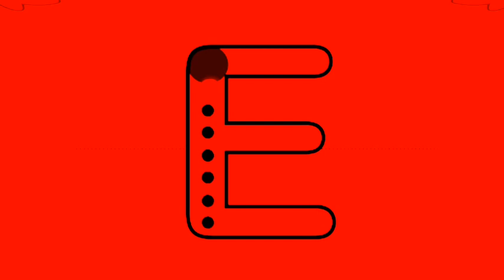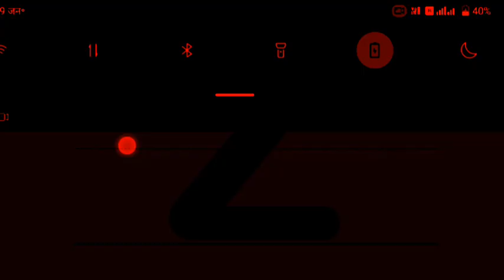A for Apple b for Ball, English Varnamala, HINDI ALPHABETS, ALPHABETS, ABC Phonics Songs, phonics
a for apple 🍎 number rhymes with children's education Nursery kids Baby Songs

a.for.apple
a for apple youtube
a for apple apple music
a or an apple
a b c for apple
a for apple के बारे में
a is for apple कलाकार
a is for apple गीत के बोल
apple song
a for apple class 1
a for apple z tak sunaiye
a for apple z tak video mein
a for apple z tak dijiye
a for apple n for
a for apple n for nancy
apple a day
a is for apple रिलीज़ दिनांक
a for apple b ball
for apple
a for apple all alphabet
a for apple all words
a for apple x for
a for apple online class
a for apple se 10 meaning
12 a for apple
applecare for iphone 12
applecare iphone 11
apple watch for a iphone 11
iphone 13 applecare
how much for a series 1 apple watch
a for apple 1 2 3 4
a for apple b for ball 2
a for apple phonics song 2
for-a-flex apple psyllium 20 lb
apple for a teacher 2022
a man buys a single apple for 25
is apple stock a good buy for 2021
a is for apple vol 3
a is for apple volume 3
how much for a apple watch series 3
a for apple b 4k
how much for a apple watch series 5
apple watch for a 6 year old
how much is a battery for an apple iphone 6s
how much is a battery for an apple 6s
how much for a apple watch series 6
apple for a teacher 7hofm
apple watch for a 7 year old
apple juice for a 7 month old
apple juice for a 7 week old
how much for a apple watch series 7
how much is a battery for an apple iphone 7
apple watch bands for a series 7
a 1 800 number for apple
how much is a battery for an apple iphone 8
a for apple a for 8
how many apples for a 9x13 apple crisp
apple crisp for a 9 by 13 pan
apple watch for a 9 year old
how many apples for a 9 apple pie
apple crisp for a 9x13 pan
apple for a teacher hot 91.1
how many apples for a 9-inch apple pie
kids education
किड्स एजुकेशन
किड्स एजुकेशनल वीडियो
kids education fund
kids education games
kids education plan
kids education quotes
kids education app
genius kids' education centre
kids education revolution